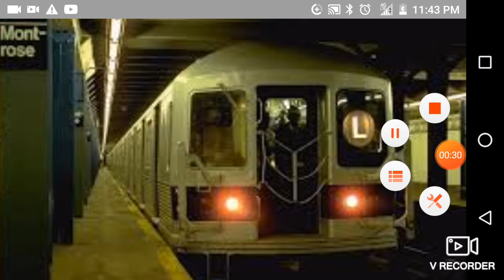Tribute to the R42 L train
RIP R42 L Train